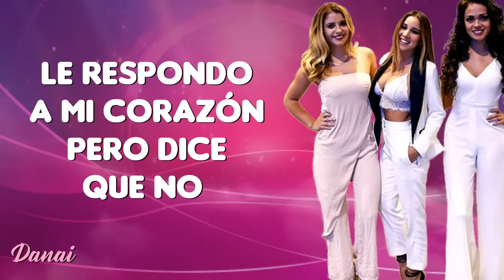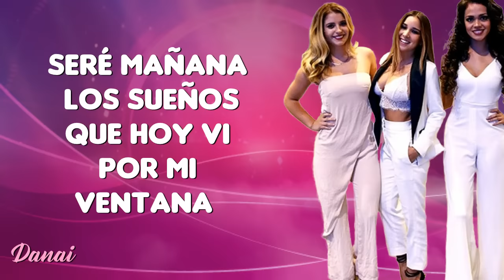VBQ Empezando a Vivir (Flavia Laos, Alessandra Fuller y Mayra Goñi)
VBQ Empezando a Vivir
Cancion Principal de la serie que se transmitirá America Tv